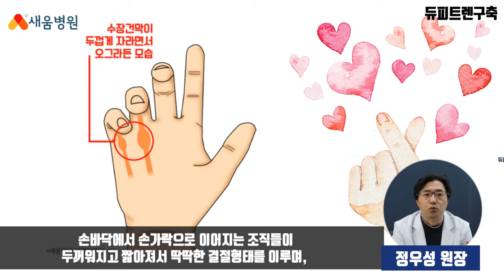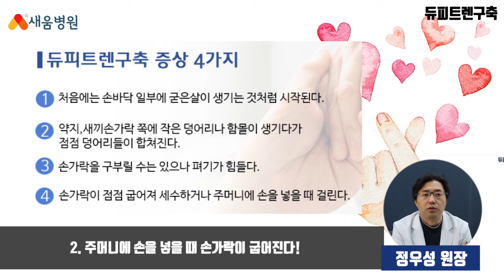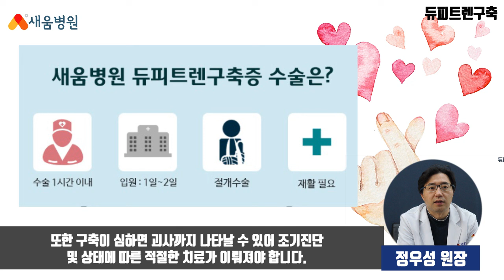[수부질환] 듀피트렌구축 원인, 증상, 치료 - 정우성 원장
듀피트렌구축 수부질환

▶ 새움병원
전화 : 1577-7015